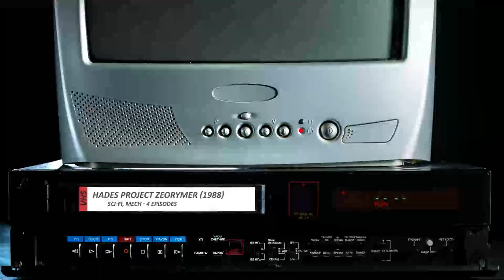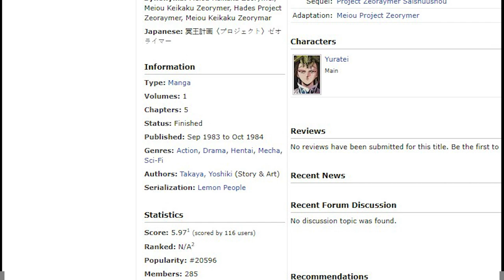Hades Project Zeorymer (1988) Sci-fi, Mecha - Guilty Pleasure Theater Ep 9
Today's episode of guilty pleasure theater covers Hades Project Zeorymer, a classic mecha OVA with a dark twist. Great animation and action as well, but it is a bit on the corny side.